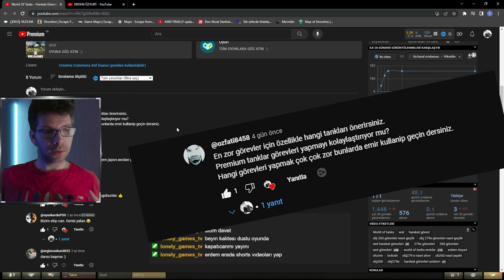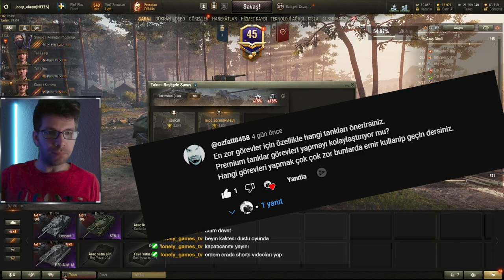Harekat Görevleri için İdeal Tank - World of tanks -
World of Tnaks - Harekat görevlerindeki iki tank, OBJ 279(e) ve OBJ 260 bu iki tankı almak kolay değil, peki hangi tank hangi görev için daha iyi, yada hangi medium yada tank avcısı ile belli başlı görevler yapılır, 14K spot nasıl veririm ? 14.000 yada 14K hangi ağır tankla sektiririm ?

Olayın hiç te öyle şu tank diyebileceğimiz şekilde olmadığını anlıyoruz.